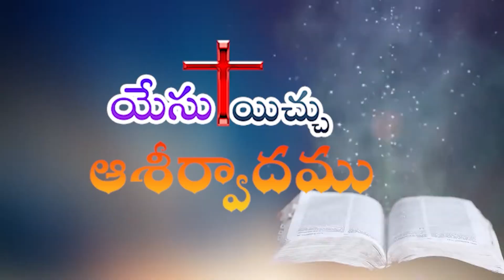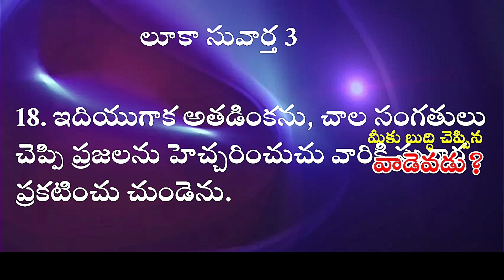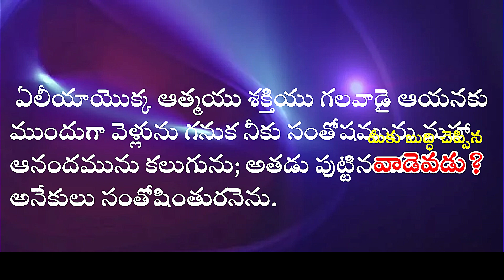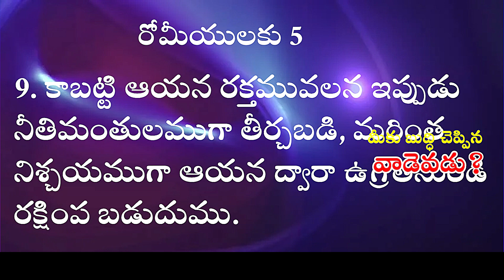మీకు బుద్ధి చెప్పిన వాడెవడు ? || యేసు యిచ్చు ఆశీర్వాదం -టి.వి.కార్యక్రమం|| బ్రదర్ డి.ఎలీషారాజు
MANNA CHANNEL-MYLAVARAM
TELUGU CHRISTIAN LOCAL CHANNEL
PROCLAIMING THE LOVE OF THE CROSS
MANNA CHANNEL SONGS#MANNA MADHURIMALU#MANNA TV CHANNEL#LATEST TELUGU CHRISTIAN SONGS#TELUGU CHRISTIAN MESSAGES#CHRISTIAN MELODIES#CHRITIAN TESTIMONIES#THE DIVINE FOOD#HOSANNA SONGS#HEBRON MESSAGES#LEF MESSAGES#IPC MESSAGES#CSI SONGS#CHRISTIAN OLD SONGS#CHRISTIAN CLASSICS#TESTIMONIES#LIFE CHANGING TESTIMONIES#ENCOUTER WITH LIVING GOD#MANNA MAHOTSAVAM#MANNA SING FOR THE LORD#MANNA SONGS RECORDINGS#JUTHUKA ASEERWADAM SONGS#JOHNWESLY SONGS#PRANAM KAMALAKAR SONGS#JOSHUA SONGS#EMMANUEL MINISTRIES#CFC#JAYAPAUL SONGS#LATEST TELUGU CHRISTIAN MESSAGES#LEF SONGS#HEBRON SONGS#MANNA MINISTRIES SONGS#FAMOUS CHRISTIAN SONGS#POPULAR SONGS#TELUGU CHRISTIAN SERMONS#JESUS MIRACLES#BIOGRAPHIES OF CHIRISTIAN WARRIORS#DAILY MANNA#DAILY BREAD#DAY TO DAY WITH CHRIST#DAY WITH JESUS#JESUS SONGS#JESUS MESSAGES#CHRISTIAN DEBATES#CHALLENGING TESTIMONIES#CROSS OF JESUS#GOOD FRIDAY SONGS#TRUE FRIEND#SEMONS FOR YOUTH#SERMONS FOR WOMEN#GODS WORD-HOPE FOR ALL#ANSWER FOR YOUR DESPAIR#MOTIVATIONAL WORD#SPIRITUAL MESSAGES#SPIRITUAL SONGS#SPIRIT OF LIVING GOD#HYMNS#HYMNS AND CHORUSES#ENGLISH SONGS#PRAISE AND WORSHIP#WORSHIPPING SONGS#BELIEVERS DEN#PRAYER WARIORS#SHARING AND CARING OF GOD'S WORDS#HEAVENLY BLESSINGS#BLESSINGS OF THE CROSS#CONFESSION AND CONVERSION AT CROSS#CALVARY SONGS#CALVARY MESSAGES#CROSS OF CALVARY#PRAISES#CHRISTIAN MEETINGS LIVE#ONLINE CHRISTIAN PRAYERS#MANNA EDUCATIONAL SOCIETY#
MANNA T.V.CHANNEL-MYLAVARAM
FOR MORE DETAILS:
PLEASE PRAY AND SUPPORT OUR MINISTRY#
INTRODUCE MANNA CHANNEL TO OTHERS#
PROCLAIMING THE LOVE OF THE CROSS IS EVERYONE'S RESPONSIBILITY#
EACH ONE-TEACH ONE ABOUT CHRIST#